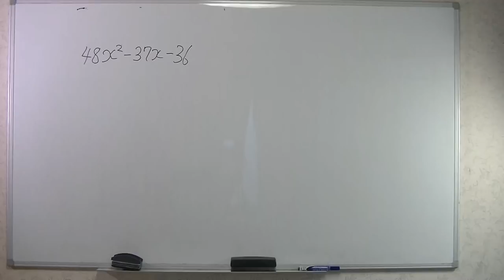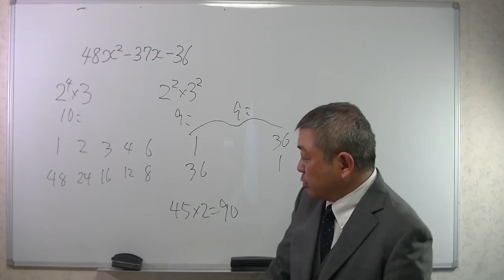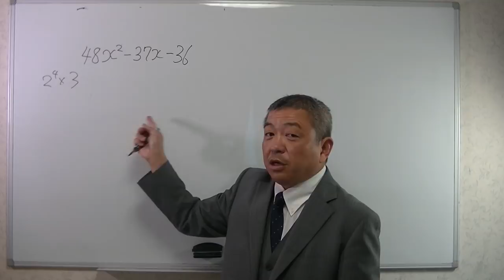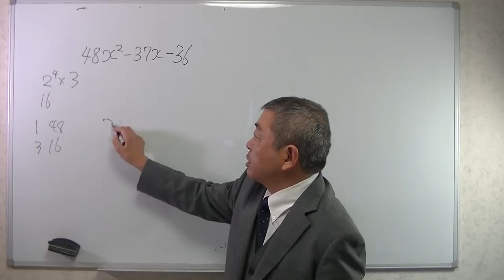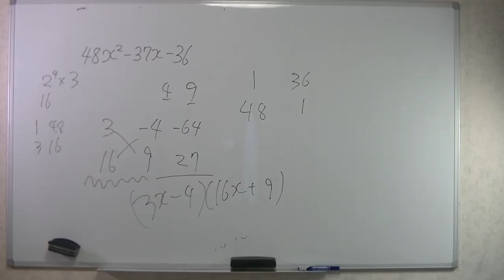因数分解 たすきがけ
約数を多く持つ係数のたすきがけも、少し頭を使えば失敗を減らせます。

オイラーが解決した「自然数の平方の逆数の和」。円とは無関係なのに結論にπが登場

積の微分、合成関数の微分、商の微分の導出